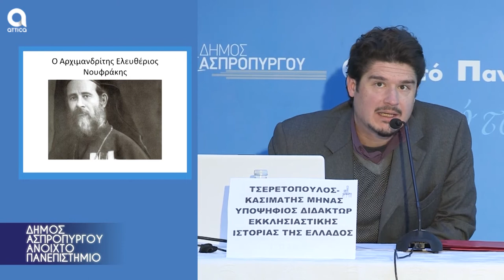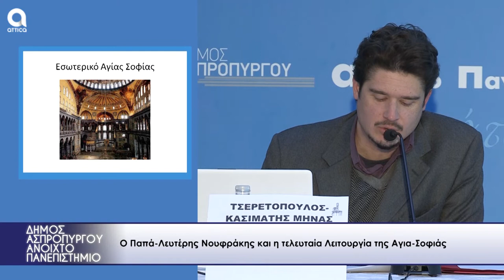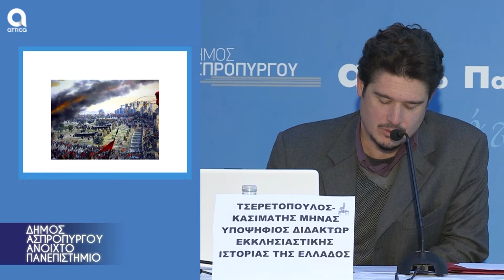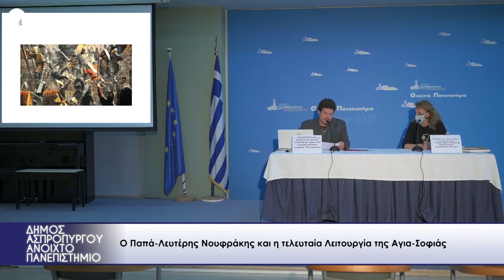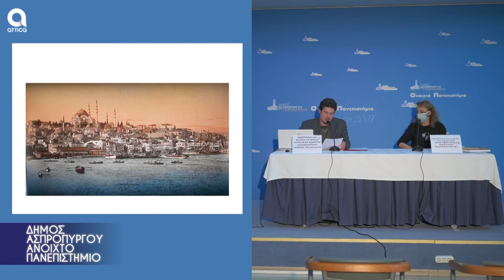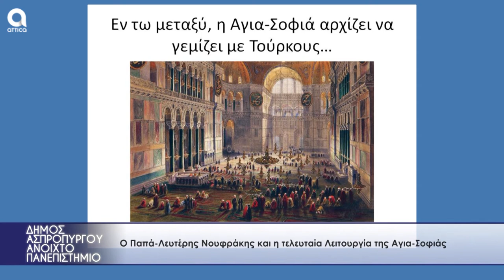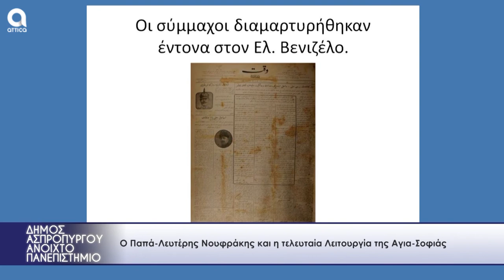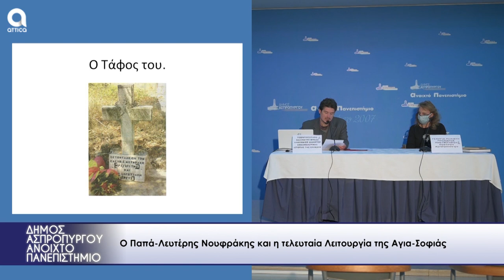ΔΗΜΟΣ ΑΣΠΡΟΠΥΡΓΟΥ ΑΝΟΙΧΤΟ ΠΑΝΕΠΙΣΤΗΜΙΟ 26.03.2022 κ.ΤΣΕΡΕΤΟΠΟΥΛΟΣ-ΚΑΣΙΜΑΤΗΣ ΜΗΝΑΣ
ο υποψήφιος διδάκτωρ Εκκλησιαστικής Ιστορίας της Ελλάδος,
κ.Τσερετόπουλος - Κασιμάτης Μηνάς
Με θέμα : "Ο Παπά-Λευτέρης Νουφράκης και η τελευταία Λειτουργία της Αγια-Σοφιάς"